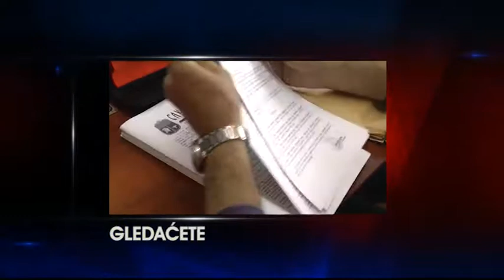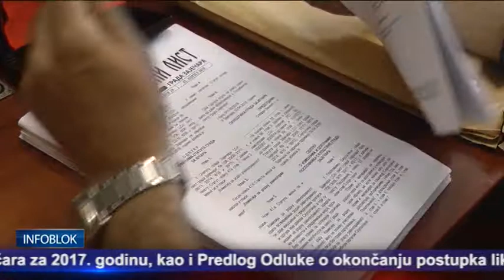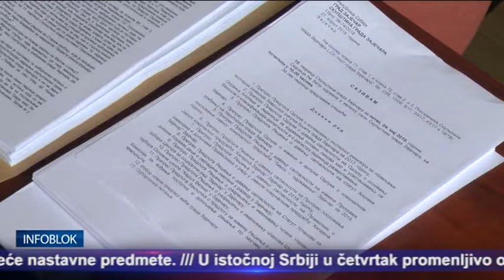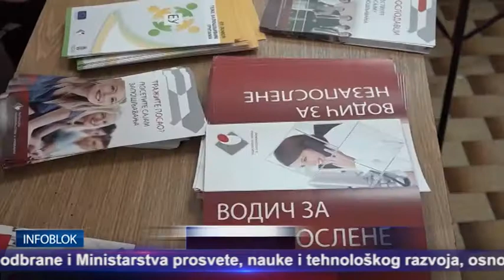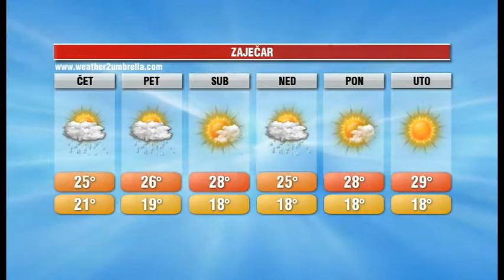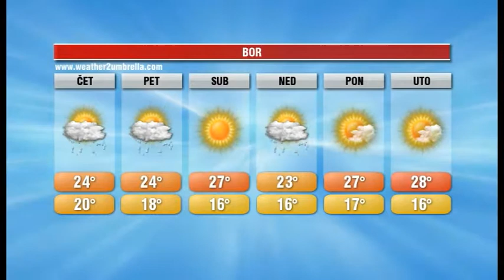INFOBLOK 13 6